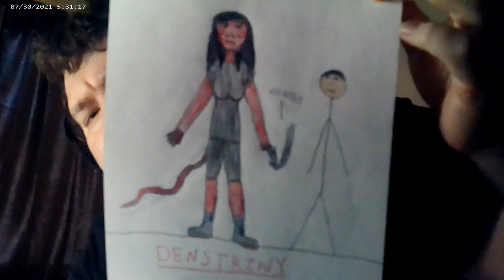Ways of the Leviathan Episode 163: Meg, Dark Meg, and Skreem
Megan Iris Myers is the lunarian older sister of Pim, always willing to stand by her side.

Dark Meg is the evil counterpart of Meg, created by the diabolical Dark Pim.

Lea Scotts is the evil counterpart of Kokleya, native to the Untrusted Dimension.